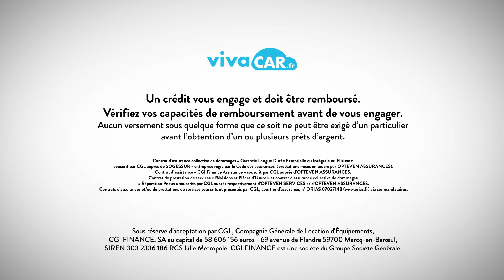Découvrez Vivacar.fr le site N°1 pour trouver votre voiture d'occasion de rêve !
👉 Vous êtes à la recherche d'une bonne occasion ? Laissez-vous guider par Vivacar.fr.
👉 Vivacar.fr sélectionne pour vous les meilleures occasions des plus grands concessionnaires français. Des occasions de moins de 5 ans et de moins de 90 000 km disponibles immédiatement garanties et révisées.
Ca roule avec Vivacar.fr ! 🚗👌